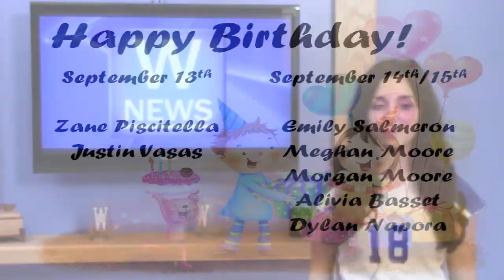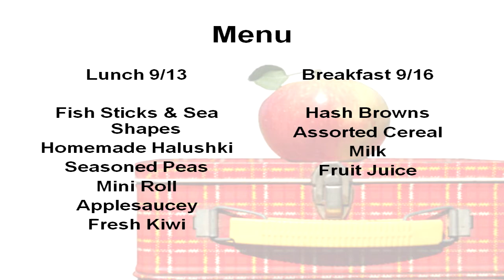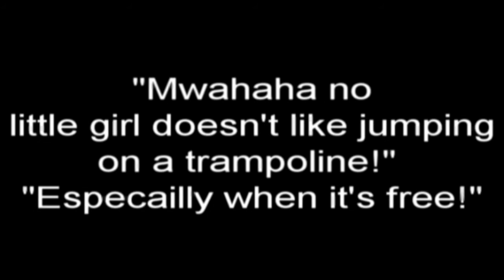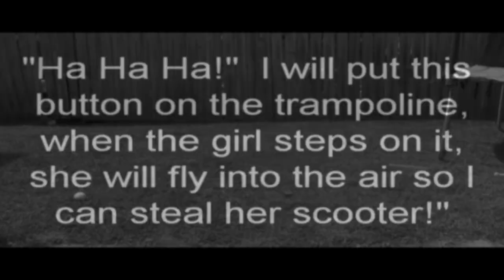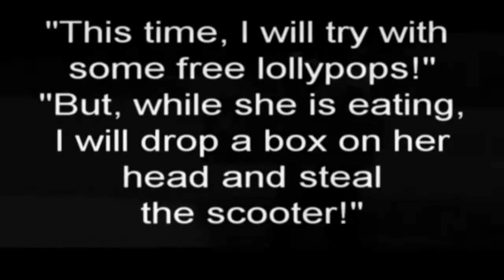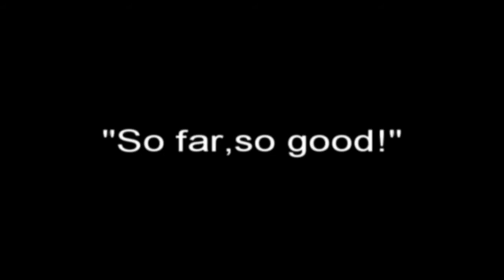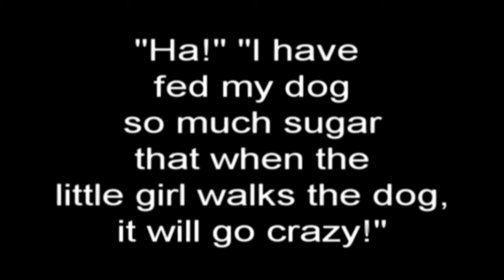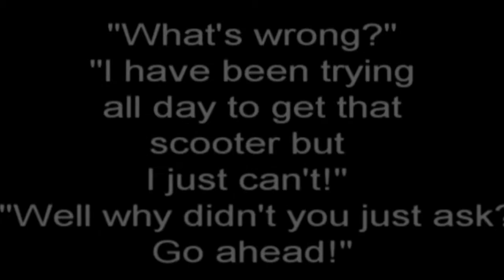September 13th, 2013 - w/ Short Film